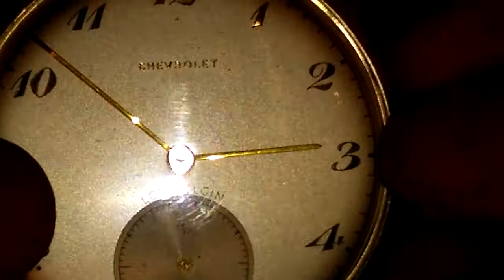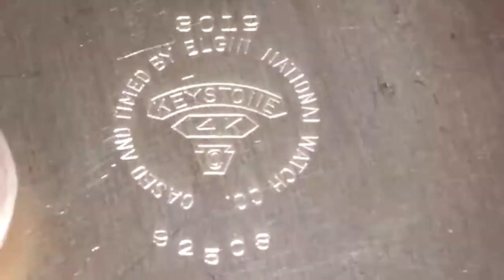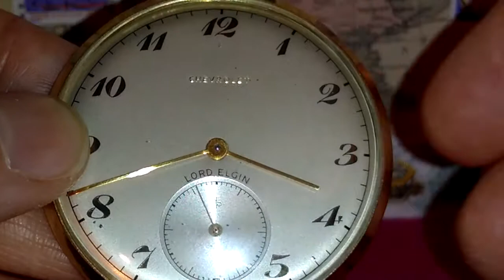Elgin ( Chevrolet ) 14 Carat Gold , 21 Jewels , Keystone , Silver Dial ( SOLD OUT )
Lord Elgin , (Chevrolet ) 14 k gold . Elgin 543 U . S . A , 21 jewels , seven adjustment and has a silver dial and gold hands .
Circa : 1945 , it has 73 years old .
Very high grade American made  open face case  .antique pocket watch . The case is marked with , cased and timed by Elign Watch Co . Keystone, 14 k gold . Subsidiary seconds , and has Arabic numerals . crown winding ,the bow and crown are also gold .
serial # H672873
Altimate choice Elign 14 carat gold 21 jewels for watch collectors .